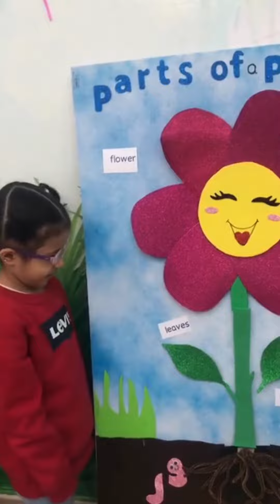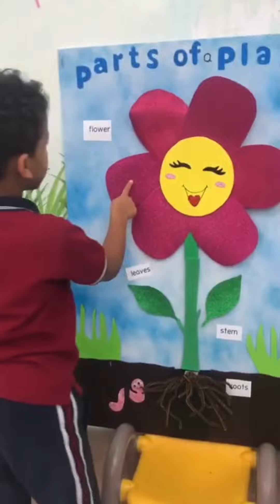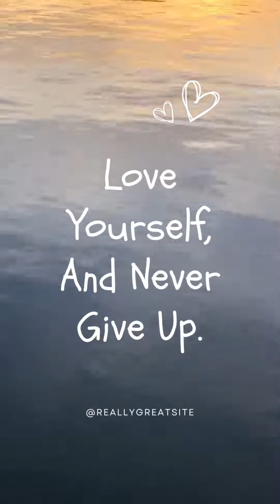Reema_International_School 🌺Parts of the plant 🌺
🌷A plant has a great effect on happiness. 🌷
🌺Parts of the plant 🌺
💕KG3H💕
👩‍💻T.Shaimaa👩‍💻